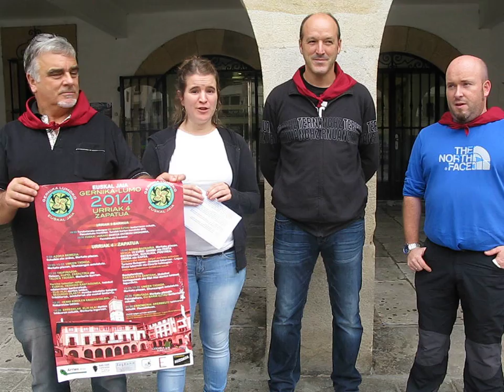Euskal jaiaren aurkezpena